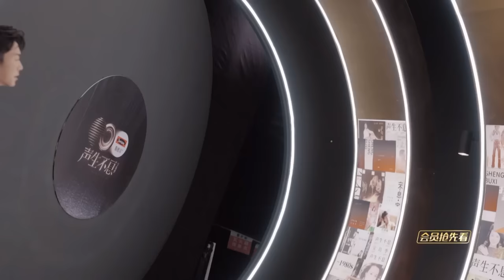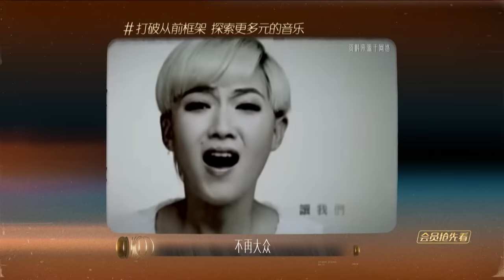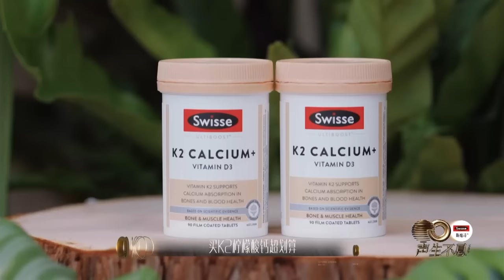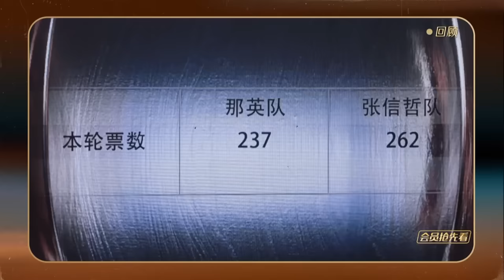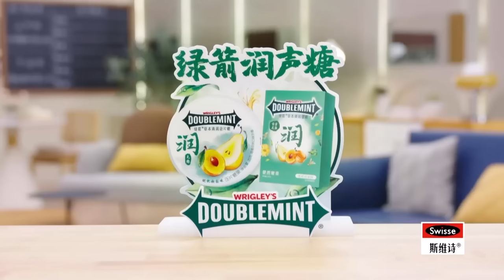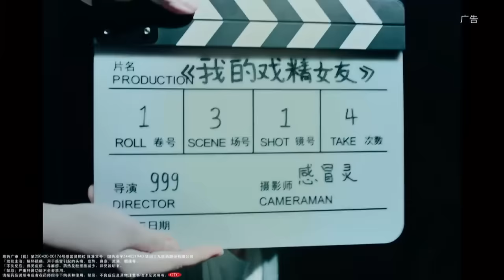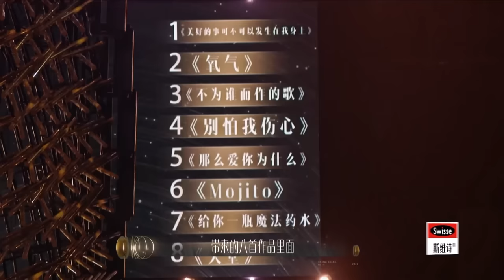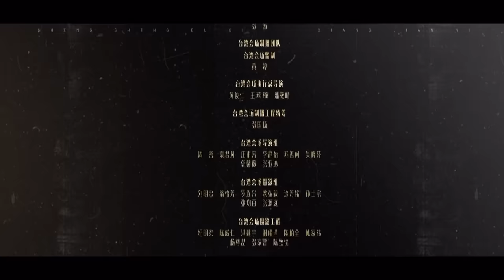【FULL】周興哲 魏如萱 裘德 经典演绎周杰伦《Mojito》 莫文蔚 经典歌曲引全场大合唱｜声生不息·宝岛季 Infinity And Beyond 2023 EP06｜MangoTV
有歌之年，声生不息！全新重制版正片今日起恢复上线，感谢各位观众朋友的等待和支持！

《声生不息•宝岛季》诚意开唱，开启有歌之年！

🎶节目简介🎶
《声生不息•宝岛季》是由洪啸工作室制作的以台湾金曲为内容的歌唱类节目。长沙和台北两地同时进行录制，借以年代为线索，全面梳理台湾特色的“中华音乐编年史”；在《声生不息•港乐季》的基础上，力争打造立体的“华夏音乐三部曲”的第二部。

【嘉宾】张信哲/那英/莫文蔚/杨宗纬/张韶涵/魏如萱/张杰/华晨宇/马嘉祺/胡德夫/动力火车/艾怡良/陈粒/夏日入侵企画/坏特/陈卓璇/陈立农/柳翰雅/王伟忠/赵传/郭静/齐豫/黄丽玲/蔡旻佑/于文文/艾薇/周菲戈/万芳/杨乃文/韦礼安/檀健次/裘德/周兴哲

【主持人】何炅
【串讲人】阿雅
【金曲分享人】王伟忠